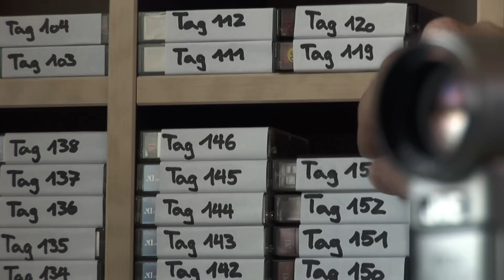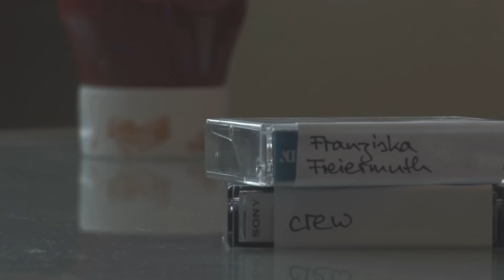Tag 153 - Movie Marathon 2008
Talent Screen Movie Marathon 2008.
Theme "Dreck am Stecken"

Winner of the SF Schweizer Fernsehen Jury Award.

Team:
Franziska Freiermuth
Noemi Romano
Sam Divers
Tom Forrer
Patrick Ryffel
Daniel Gremli
Felix Tanner
Lou Monnier
Lia Monnier